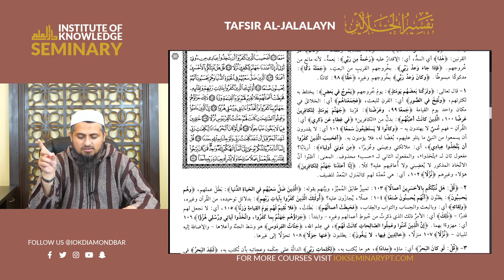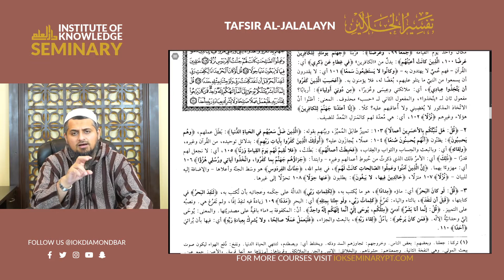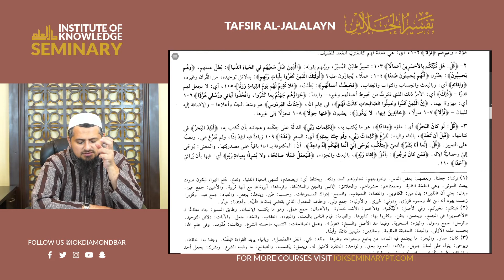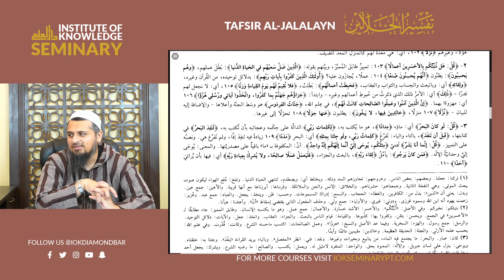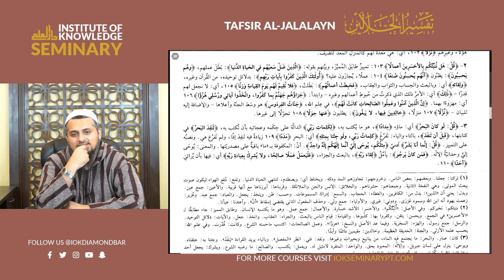Shaykh Furhan Zubairi | Tafsir al-Jalalayn #167 | Surah Al-Kahf Verses 92-110 | 11/5/20